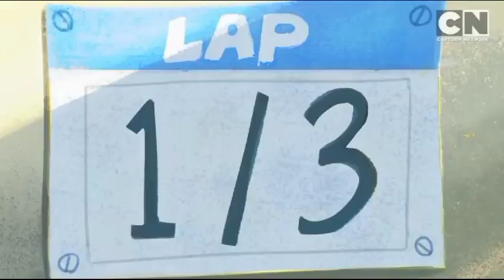Lamput Cartoon | Lamput Episode # 3 | Cartoon For Kids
Lamput | Cartoon Episode 1
Lamput song
Lamput full movie
Lamput cartoon malayalam
Lamput full episode
Lamput baby
Lamput new episode 2023
Lamput love
Lamput shorts
Lamput dog

Welcome to Cartoon Topia, your one-stop destination for the best in animated entertainment! Whether you're a fan of classic cartoons or the latest and greatest in animated series, we've got something for everyone. Join us as we explore the world of animation through a mix of classic and contemporary shows, exclusive interviews with the talented voices behind your favorite characters, and behind-the-scenes peeks at the creation of some of the world's most beloved animated tales. So sit back, relax, and get ready for a journey through the magic of animation – only on Cartoon Topia!